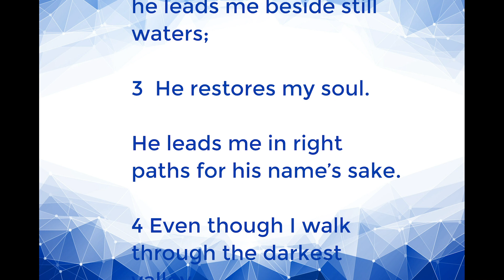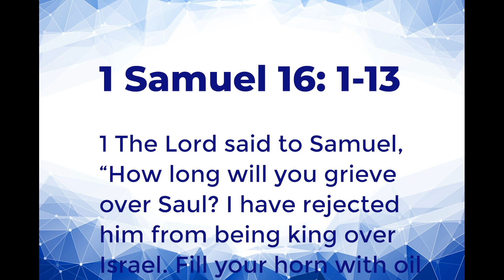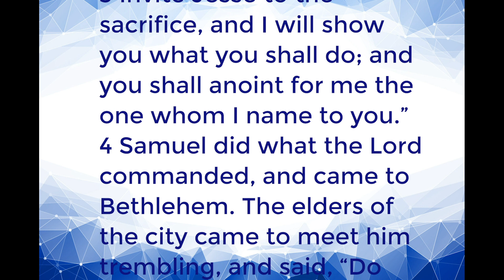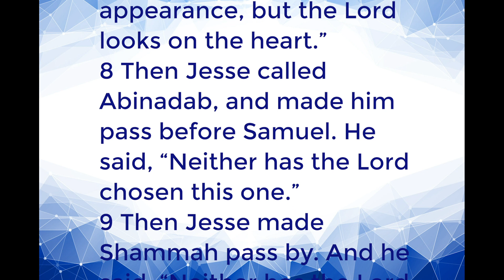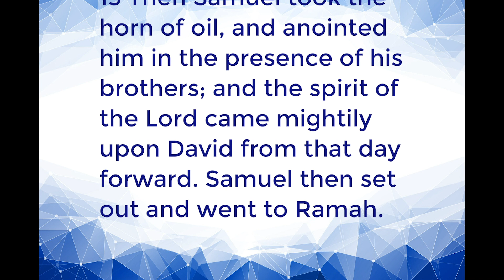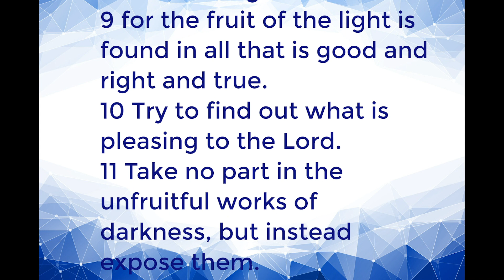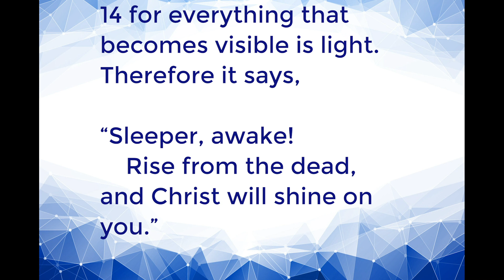The Lord's Anointed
Sunday Morning Worship: The Lord's Anointed.

"The Lord said, “Rise and anoint him; for this is the one.”  Worship with us, wherever you may be today! God is with us; God is here!

Scriptures:  Psalm 23; 1 Samuel 16:1-13; Ephesians 5: 8-14